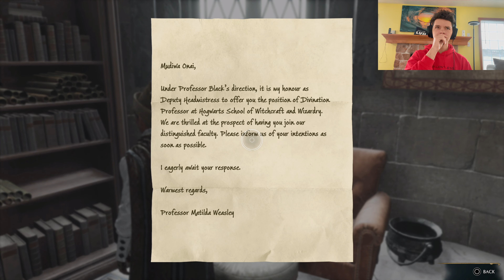THE DUELING CLUB - Hogwarts Legacy - Part 4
The time has finally come! Months and months of waiting have brought us here to the release of Hogwarts Legacy! Join us as we create our wizard, traverse the wizarding world of the late 1800's, and see what secrets we can discover!

Check out the quiz we did previously to find out what house and wand we will have in the game

Intro - 00:00
Exploration - 00:31
Professor Fig - 07:18
Crossed Wands  - 11:46
Zenobia Noke - 16:47
Professor Hecat - 25:45
Crossed Wands Part 2 - 27:00
Incendio - 32:02
Return to Professor Fig - 34:30